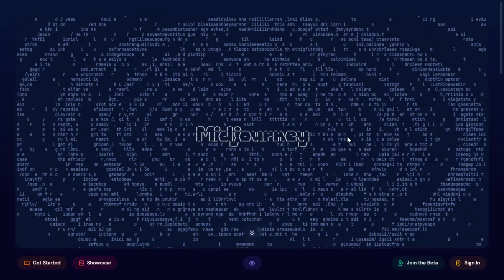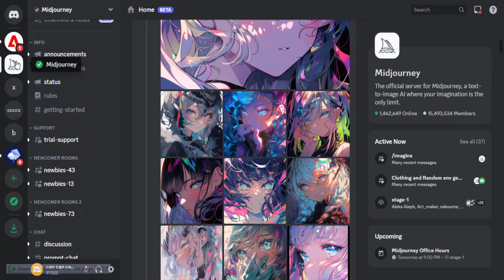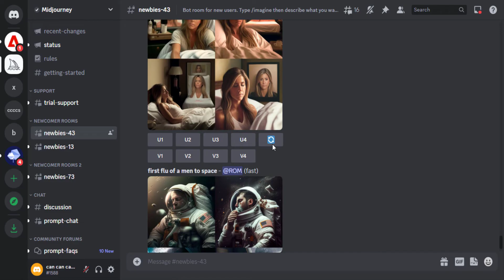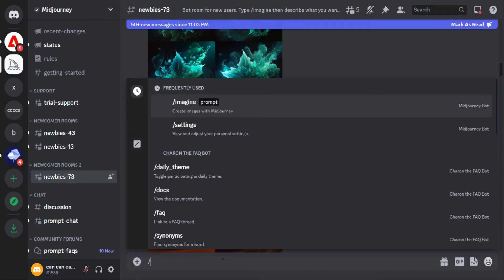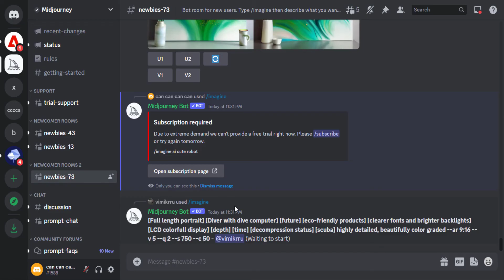وداعا ميدجورنى لم يعد مجانا!!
للأسف تم غلق النسخة التجريبية لموقع ميدجورنى للحسابات الجديدة واصبح لا بد من الاشتراك المدفوع فى الموقع.
لا تنسى الإشتراك فى القناة وتفعيل زر الجرس